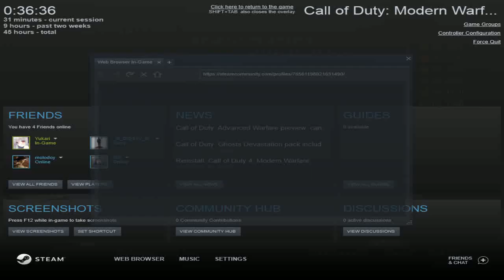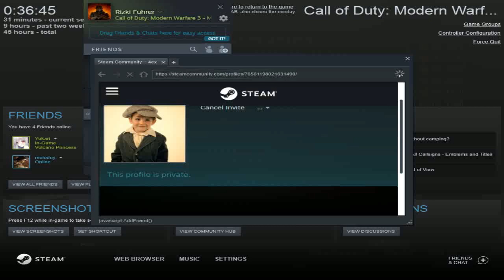Call of Duty Modern Warfare 3 [28] Multiplayer Gameplay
Call of Duty Modern Warfare 3 Multiplayer PC Steam Gameplay

Mode : Team Deathmatch - Domination - Kill Confirmed